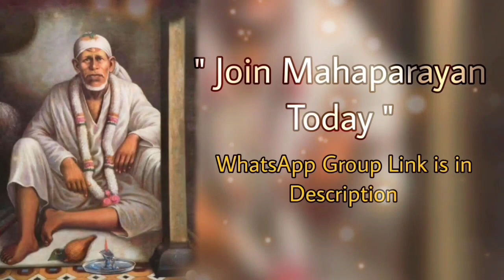Sai Bolte hain~02/06/23 Kannada ~ Sai Baba Message/Guidance ಶಿರಡಿ ಸಾಯಿಬಾಬಾ ಹೇಳುತ್ತಾರೆ